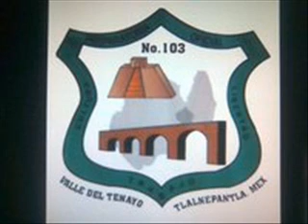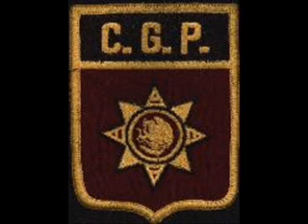jeE vaisS vitEe.wmv